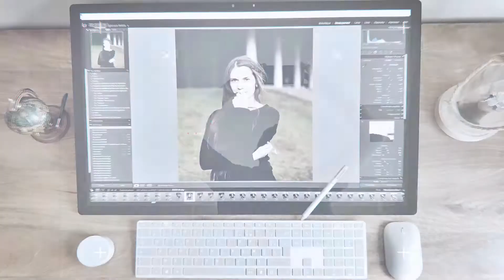Shooting Diana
Nouvelle vidéo de shooting avec la charmante Diana.
Le tout sur un fond de Foire d'Octobre de Liège.
Toujours accompagné de mon Fidèle X-T2 et de deux objectifs: le 35mmf1.4 et le 56mmf1.2

A vos pouces vers le haut et vos commentaires! N'oubliez pas d'aller faire un petit tour su mon compte Instagram ;-)

Karim.

Modèle: Diana (IG : @dilimareva)